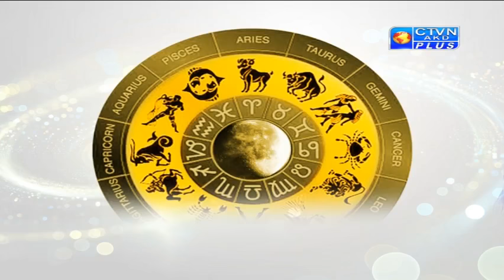SABYASACHI (Astrology) CTVN_26_04_2020 - 8:00 PM